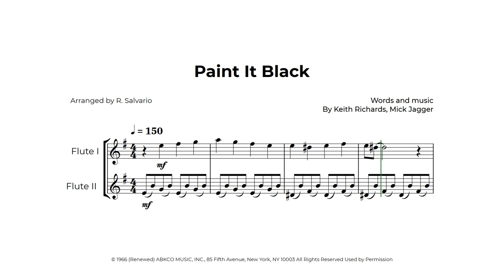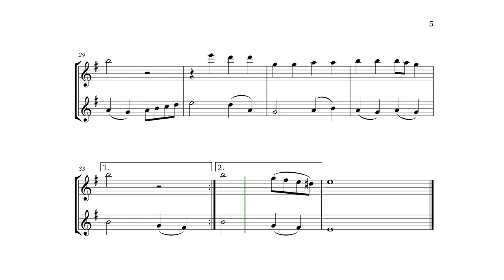Paint It Black Flute Duet Sheet Music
This is an arrangement for the song Paint It Black; you will love how it sounds! No matter if you are a Rolling Stones or a Netflix's Wednesday fan! You will get the score and the individual part when you download the PDF.